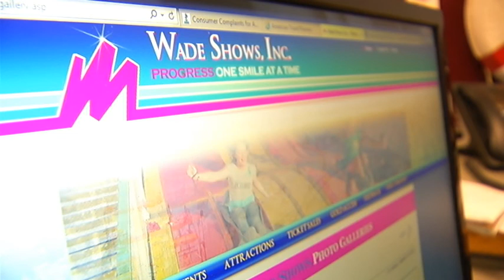New Midway Rides Coming to the New York State Fair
Wade Shows is planning on bringing two roller coasters and other new rides to the New York State Fair in 2014.